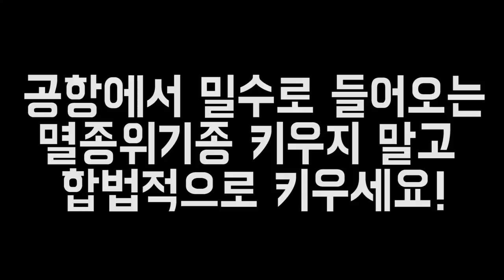인기많은"멸종위기종 별거북이" 잘키우는법!! 자연은 못이긴다!!!!!! [정브르]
uvb전구는 물론 파충류 사육함에 있어서 꼭 필요한 전구중 하나입니다.
다만 너무 인공적으로 만들어진 제품만 의존하다보면 가끔씩 질병에 쉽게 걸리거나 탈락하는 생물들이 보이곤 하는데요.

자연일광욕은 인간이 만들어낸 전구로도 흉내 낼수 없는것이 있는것 같습니다. 직접 키워보시는 분들이 느낄꺼에요!

밀수로 생물들이 많이 들어오는데... 유념하셔서 입양하시길 바라겠습니다!